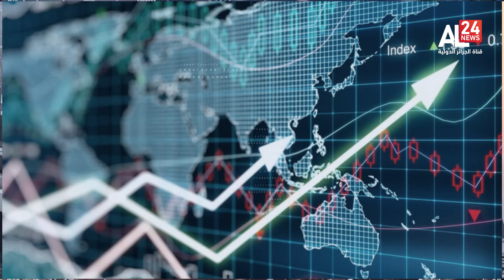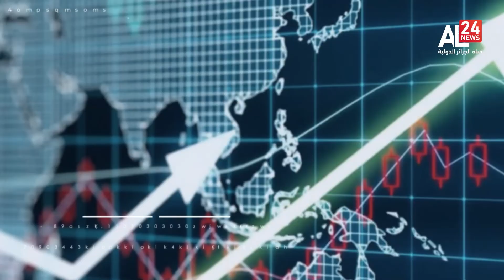مؤشرات | التضخم في اليابان يقفز لأعلى مستوى في 40 عاما